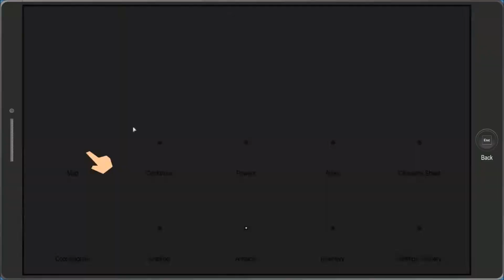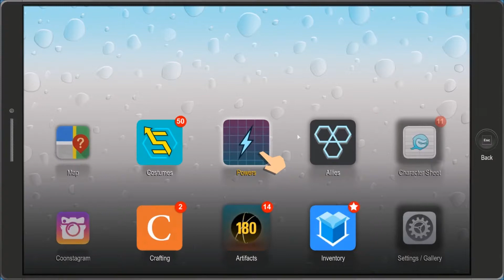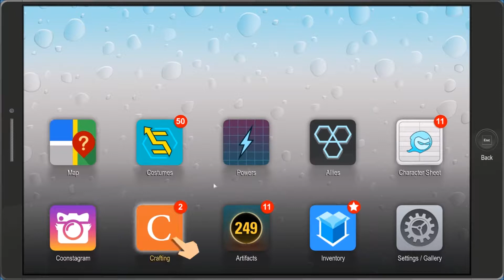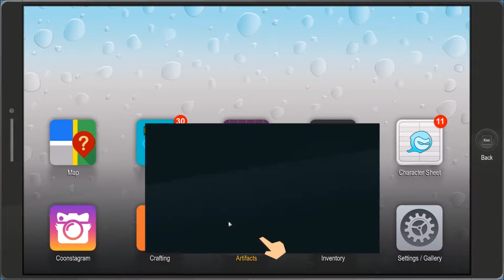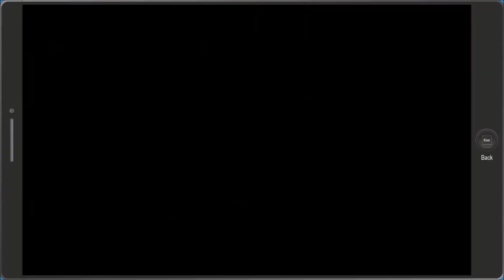Let's Play! - South Park The Fractured But Whole Ep.16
After a devastating defeat Dragonfire continues his mission to find the crafting ingredients for the legendary fart he needs.